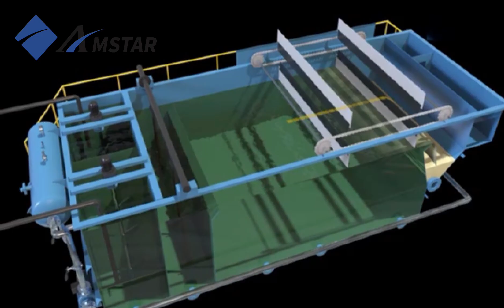Dissolved Air Flotation (DAF) System – 20 m³/h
Discover our advanced Dissolved Air Flotation (DAF) system, a highly effective solution for modern wastewater treatment applications. Designed with a compact structure, efficient layout, and stable performance, this system is engineered for superior solid-liquid separation.

The treatment process begins in the flocculation zone, where coagulants (PAC) and flocculants (PAM) are added to the wastewater to aggregate suspended solids.

The treated water then flows into the contact zone, where microbubbles from saturated air-dissolved water adhere to the flocculated solids. These bubble-coated solids become lighter than water and rise into the separation zone, effectively floating to the surface.

Water Clarification and Recycling

Clarified water settles in the lower part of the tank and flows into the clean water chamber.

A portion of this clean water is recycled back into the system to produce more air-dissolved water, while the rest is discharged or reused as required.

Microbubble Generation

In the air-dissolving tank, recycled water is mixed with compressed air to form saturated air-dissolved water, which is then released through specialized microbubble generators. These produce fine bubbles around 30–50 microns in diameter, ensuring efficient flotation.

Advanced Features

• Anti-clogging technology in the air-dissolving tank enables smooth, low-maintenance operation.
• Microbubble generators are easily disassembled for cleaning—no system shutdown required.
• The sludge skimmer, powered by a non-metallic chain drive, uses multiple scraper plates to ensure reliable and continuous sludge removal across the entire tank surface.

This DAF system offers high efficiency, low failure rate, and easy maintenance, making it an ideal choice for industrial and municipal wastewater treatment projects.